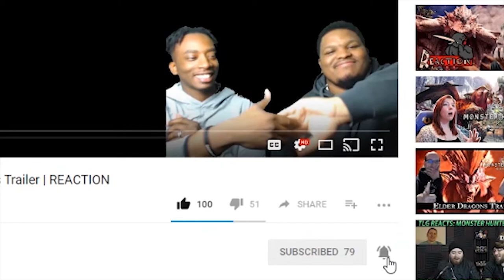MOST SLEPT ON BLACK ANIME CHARACTERS | Reaction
-Double Dragon